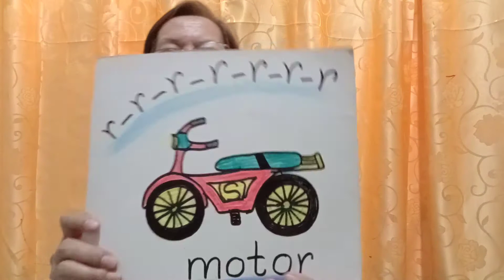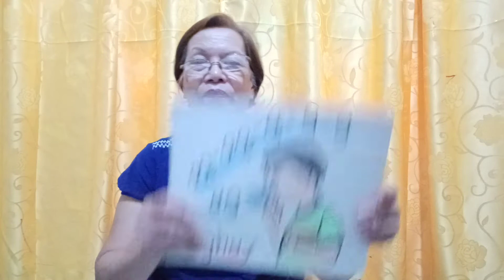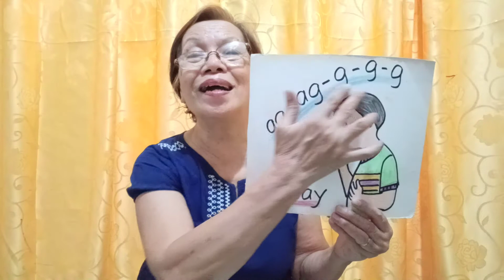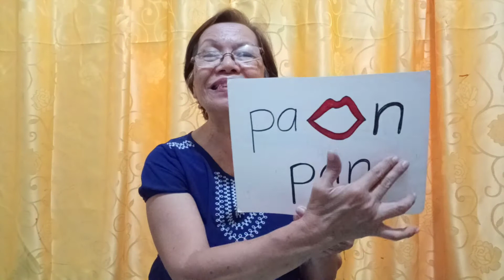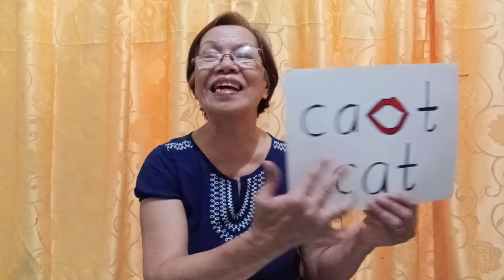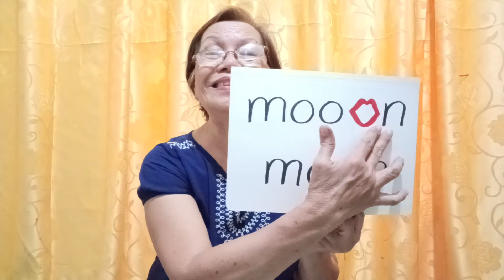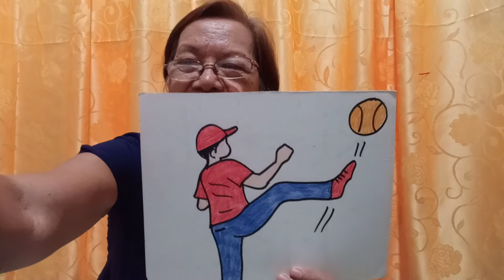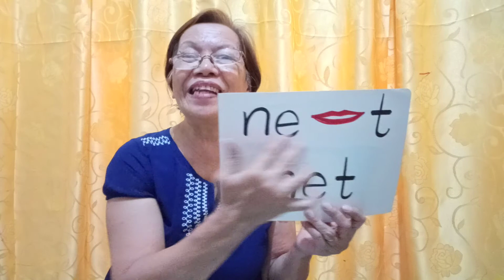FASTEST WAY TO TEACH SOUNDS to BEGINNERS LESSON-4/ ESClaveria's Technique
ESClaveria's Technique is the FASTEST WAY ti teach SOUNDS in LESSON-4 by    using specific PANANDANG LARAWAN or PICTURES AS SYMBOLS for each sound.
     If a pupil has  mastered the sounds he will be able to READ ENGLISH WORDS,,,If he can read words ending in sounds then 100% he  can also read Filipino Words ending in consonants,,,
    If a pupil can already read Filipino words completely then he can already read Books in Filipino and English,,,but in English choose a book with simple words and  short sentences,,,with pictures.
     Always apply the principle,,,,Start  from simple to difficult ...